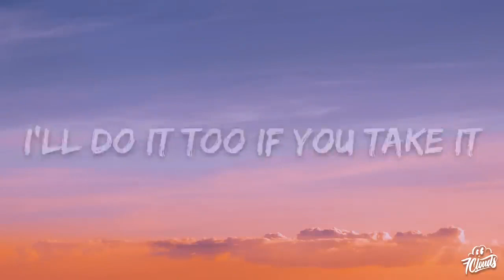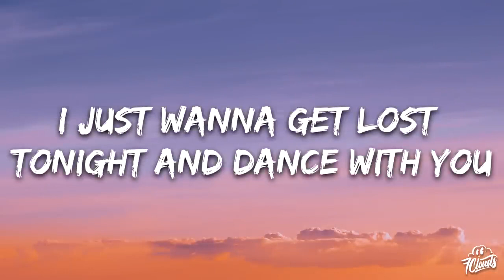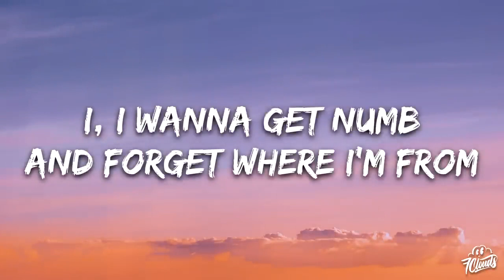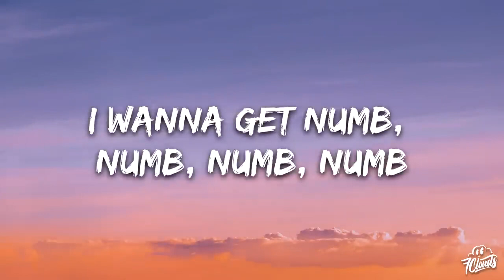Marshmello, Khalid Numb Lyrics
🎤 Lyrics: Marshmello, Khalid - Numb

[Chorus]
I, I wanna get numb
And forget where I'm from
'Cause lookin' in your eyes
Like lookin' at the sun
I feel like you're the moon
I feel like I'm the one
I wanna get numb, numb, numb, numb
[Verse]
Wanna get numb, go crazy
Wanna wild out 'cause lately
Life's so short, but amazin'
Late night party in the basement
Hotel lobby and I'm wasted
Just rеached into my savings
I'll do it too if you take it
Yeah, lifе's only what you make it

[Drop]

[Bridge]
I just wanna get lost tonight and dance with you (Oh)
I just wanna get way too high, let's set the mood (Set the mood)
You're my fantasy, yeah, I don't wanna fall asleep yet
There's nothin' in this world I'd rather do
[Chorus]

[Outro]
(I wanna get numb, numb, numb, numb, I)